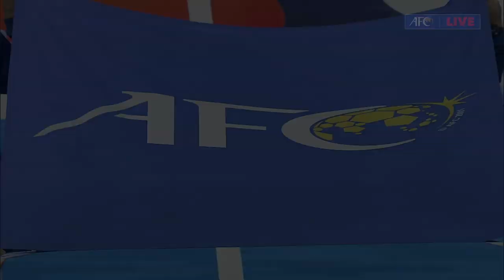Highlights M05 - Vamos FC(IDN) vs Soro Company(TJK)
Vamos FC of Indonesia got their AFC Futsal Championship Thailand 2019 Group C campaign off to a winning start but only after overcoming an inspiring fightback from Tajikistan’s Soro Company on Thursday.